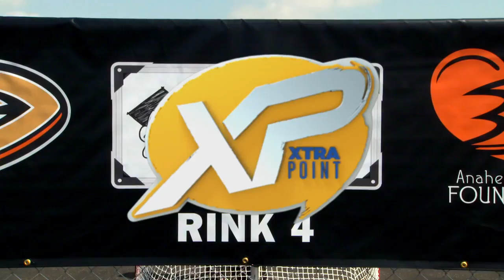XTRAPOINT: 11th Annual Anaheim Ducks SCORE Program Shootout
It's the end of the school year and Taylor Felix hung out at the 11th Annual Anaheim Ducks SCORE Program Shootout 🏒